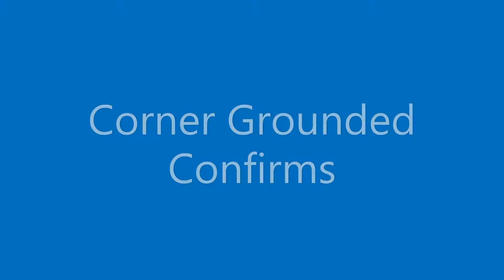May Beginner BnBs